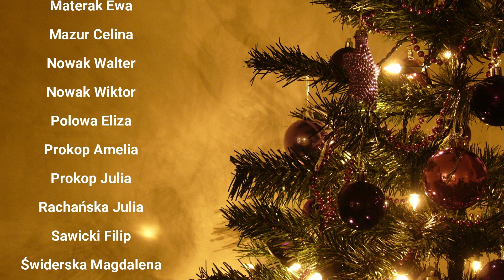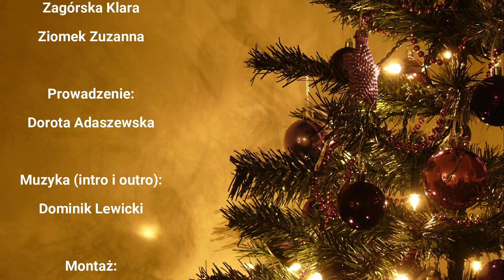Koncert_Domowy_Kolędy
Podczas Koncertu Domowego ponownie podglądniemy młodych muzyków w ich domach i pokojach – tym razem zobaczymy również ich świąteczne dekoracje i przepiękne choinki.  Młodzi muzycy zaprezentują się w kolędowym repertuarze. Serdecznie zapraszamy naszych sympatyków, melomanów, publiczność na Koncert Domowy i zachęcamy do komentowania na żywo!
Wstęp wolny:-)